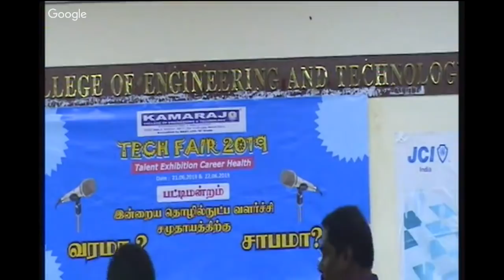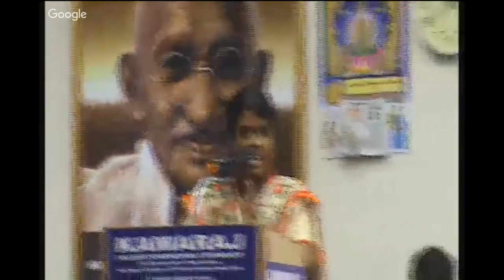TECH FAIR 2019